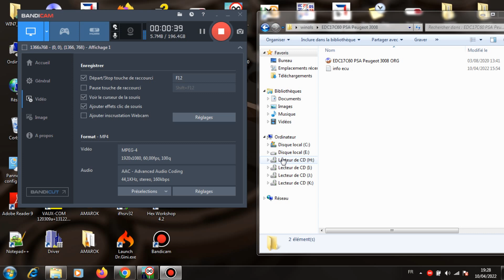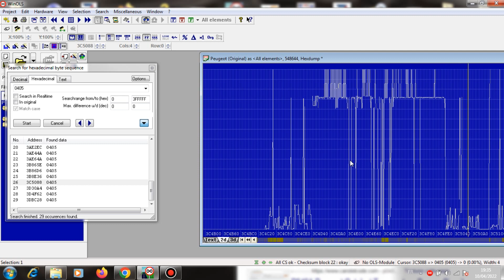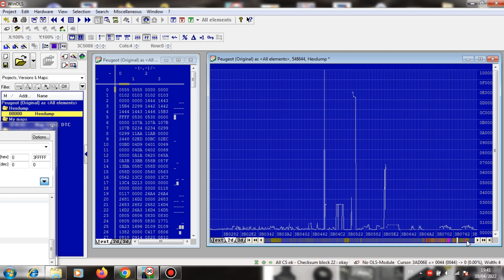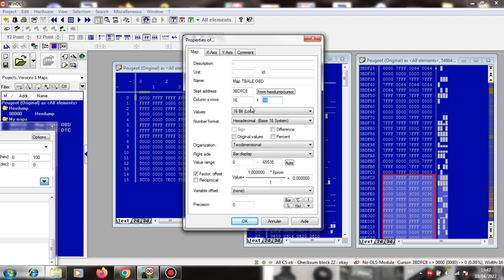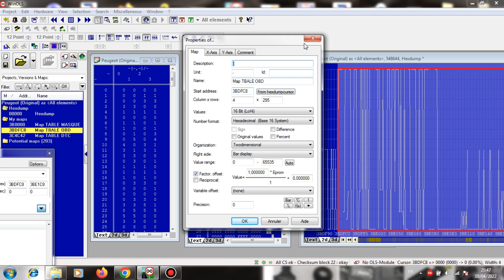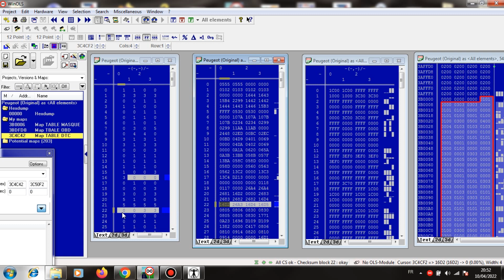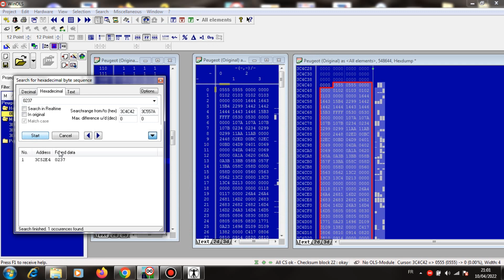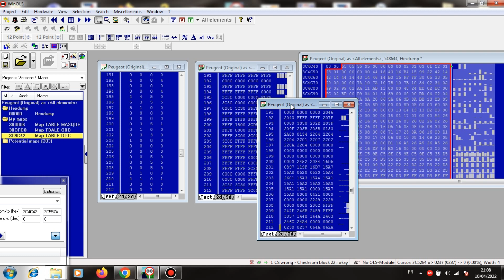4) EDC17C60 PSA Peugeot 3008 Winols Table DTC OBD MASK مسح وإلغاء الأعطال ببرنامج الوينأولس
4) EDC17C60 PSA Peugeot 3008 DTC OBD MASK TABLE

Winols Extraire Table DTC table OBD et Table Mask

مسح وإلغاء الأعطال ببرنامج الوينأولس

أول دروس باللغة العربية لحذف وإلغاء أعطال التشخيص من جميع عقول السيارات.